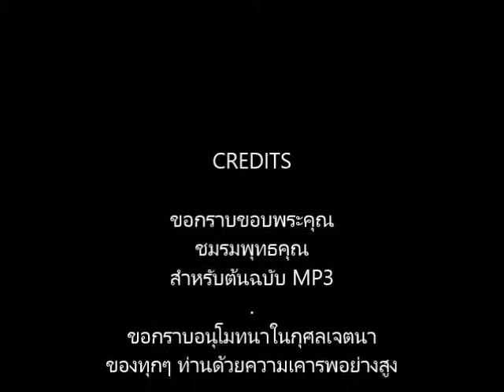วิธีทำใจ(ไขปัญหา เปิดปัญญา)03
วิธีทำใจ (ไขปัญหา เปิดปัญญา) ตอน 03 ท่านพระอาจารย์สมทบ ปรักกโม และท่านพระอาจารย์มหาอำนาจ เทศนา ขอนมัสการ กราบเรียน เรียนอนุโมทนาในกุศลเจตนาของทุกๆ ท่านมาด้วยความเคารพอย่างสูง สาธุ สาธุ สาธุ อนุญาตให้ท่านนำวิดีโอนี้ไปใช้ได้ โดยไม่ต้องขออนุญาตครับ